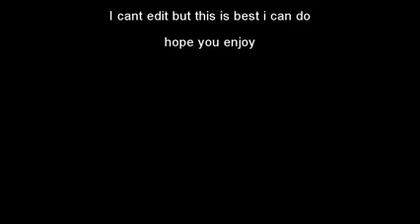Call of duty Sniper Montage Multi COD! 1,000 subscriber montage!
ACES SHOT YOU= OLD GT, ADD ME Dyn Flawless